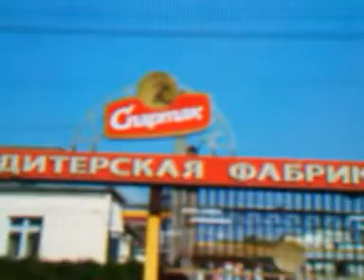НА РАБОТЕ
НА КОНДИТЕРСКОЙ ФАБРИКЕ